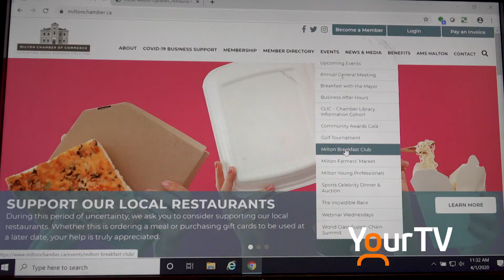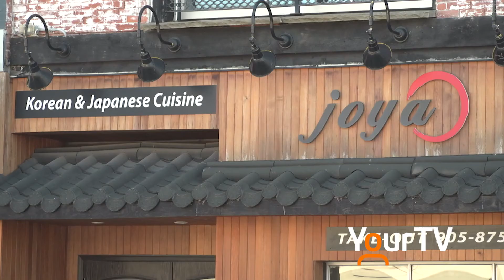A virtual way to be part of the Milton Breakfast Club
The first virtual breakfast club is happening April 8. Go to miltonchamber.ca to register.